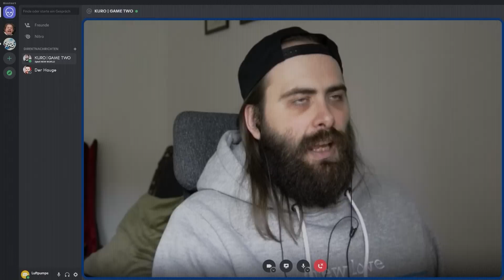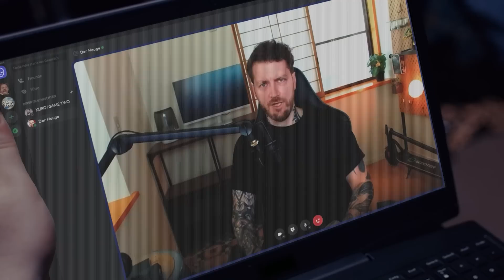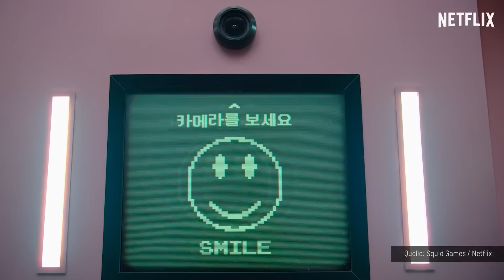New World, Forza Horizon 5, Back 4 Blood | GAME TWO #224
Game Two geht an seine Grenzen! Denn MMORPGs wie NEW WORLD sind für eine Spiele-Redaktion wie unsere eine Grenzerfahrung: Die Freizeitkiller passen einfach in keinen Arbeitsalltag. Deshalb brauchten wir da auch Unterstützung von jemand ganz Besonderem: Unserem Cutter-König Steffen! Der hat sich durch die (gefühlten) 398.000 Stunden Spielzeit gewühlt und ist mit einem Erfahrungsbericht (und ein paar grauen Haaren) pünktlich zur Sendungsausstrahlung zurück.
Bei Zombie-Schrot-Fest BACK 4 BLOOD haben wir die Grenzen unserer Jugendfreigabe ausloten müssen. Der neue Shooter des LEFT 4 DEAD-Teams Turtle Rock Studios ist nämlich vieles, aber ganz bestimmt nicht zimperlich. Ob das aber neben viel Blut und Gedärm auch viel Spaß bringt, hat Janina für uns herausgefunden.
Außerdem lässt unser rasender Reporter Trant für FORZA HORIZON 5 den Motor im Grenzbereich röhren. Während einer Preview-Session konnte der nämlich durchs virtuelle Mexiko brettern. Dass das hier alles geil aussieht, war ja von Anfang an klar, aber ob's qualitativ auch neue Akzente setzen kann? Da ist sich Trant wohl noch nicht so ganz im Klaren drüber...

00:00 Das erwartet euch!
00:42 New World
12:18 News mit Krogi
16:11 Forza Horizon 5
19:54 Back 4 Blood